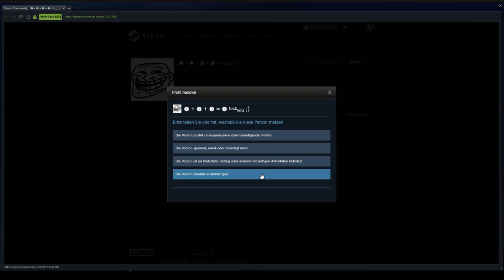Call of Duty WWII 2018 12 13 - fagott use aimbot on shipment map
let´s see if SHG will ban him..
to the guys who will say again : "he did not cheat, you just suck in this game", - please, go fuck your self ! ;D